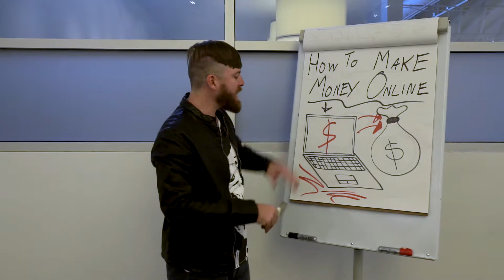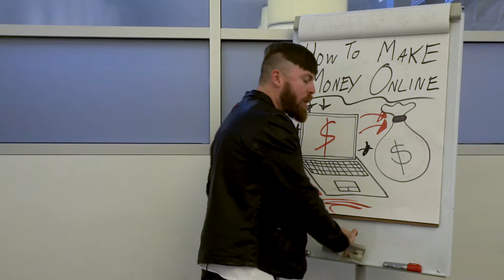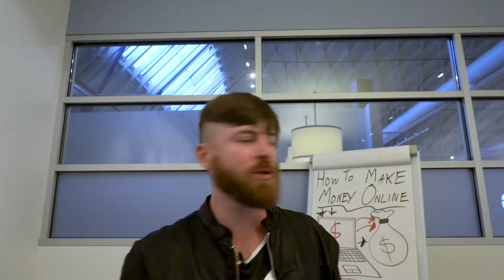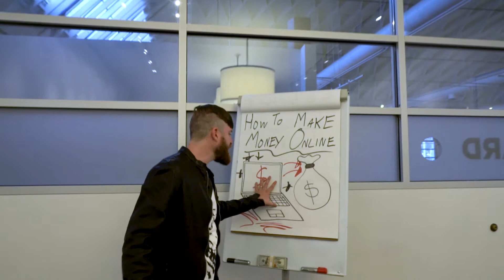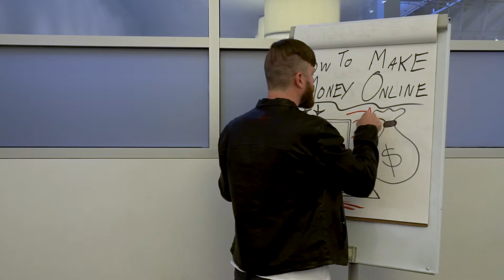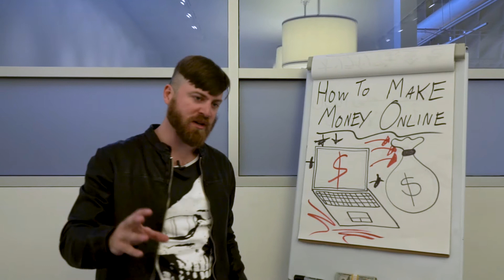John C On How to make Money Online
Free Video Reveals: How You Can Instantly Pocket A $460 Commission Within The Next 72 Hours, Even If You've Never Made A Dime Online! (Plus we just added a surprise bonus on the inside!